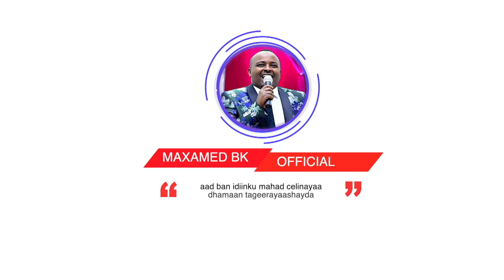Maxamed Bk - DHAMAYS- Hees Cusub 2020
This site is the official one I have on youtube

Lyrics : Yuusuf shaacir
Melody : bk